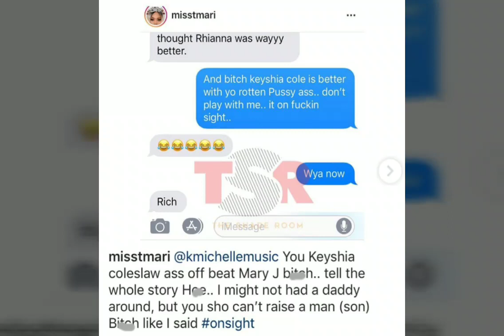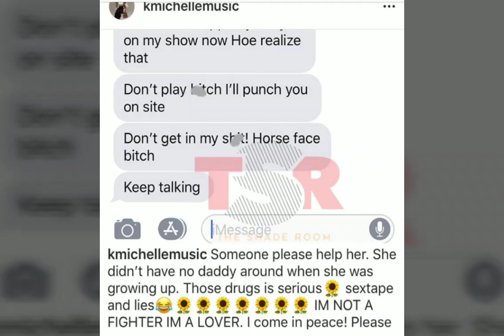Teairra Marie tells K Michelle on IG LIVE How she really feels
K Michelle is having a bad week. How do you guys feel about what Teairra said?